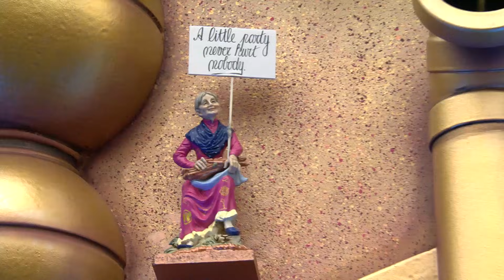Sunnery James & Ryan Marciano - Live Tomorrowland 2016